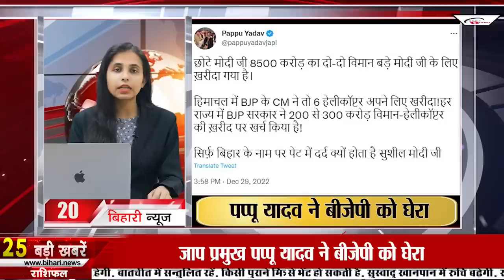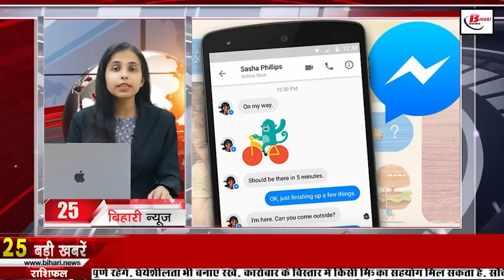Daily Bihar News of 31st December 2022.Patna Metro,CM Nitish Kumar,Bihar Weather,BSSC Paper Leak.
Daily Bihar news of 31st December 2022 of all districts in Hindi.BSSC paper leak,Patna Metro,Patna's ISKCON,CMNitish Kumar, Krishna Ballabh Sahay birthday

1. NIT released recruitment notification for 100 vacancies -

2. Defeated by the relatives of veterans, Sita Sahu saved her throne

3. Today in Bihari Birthday Special we will talk about

4. The accused arrested in the BSSCpaperleak case will be interrogated on remand

5. The construction work of underground tunnel of PatnaMetro will start from March

6. These projects will be improved to increase irrigation facilities

7. The special committee sought the report of the universities from the government

8. 7 missing after boat capsizes in Ganga

9. Government will take back the amount if the first installment of CM Udyami Yojana is not used

10. Chief Minister Nitish Kumar met Buddhist leader Dalai Lama

11. PM Narendra Modi will listen to the story of Bihar's 'Jeevika Model'

12. Kankani increased with cold wave in Biharweather

13. PatnaISKCON temple decorated like a bride in the new year

14. Released Date for CUET PG Application Process

15. Bihar registered a resounding victory over Sikkim in Women's Under-15

16. Celebrate New Year with care, special campaign will run in every area of Patna

17. State Vice President of Bihar BJP Rajeev Ranjan resigns
18. Tej Pratap Yadav seen in the streets of Vrindavan, told himself a devotee

19. CMNitishKumar retaliates on Vijay Sinha's statement

20. JAP chief Pappu Yadav encircles BJP

21. Government increased interest rates on many schemes

22. Arshdeep nominated for ICC Emerging Cricketer of the Year

23. Today's date is very special in the history of India

24. In Viral news, today we will talk about the closure of Rs 2,000 note

25. Send SMS via Facebook Messenger like this

26. Jaiswal taunts Nitish on the central government's Udan scheme

27. Today we will talk about Gogabil Lake in the tourism of Bihar